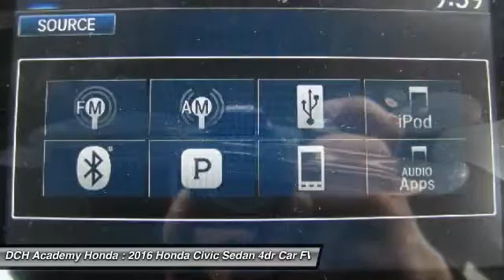2016 Honda Civic Sedan AH61639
2016 HONDA CIVIC SEDAN Old Bridge, NJ
Stock# AH61639